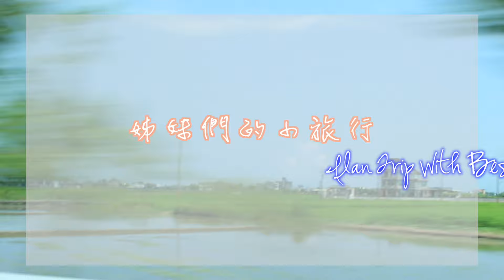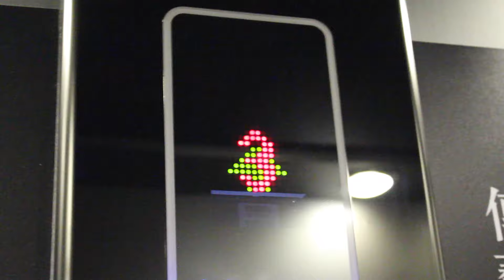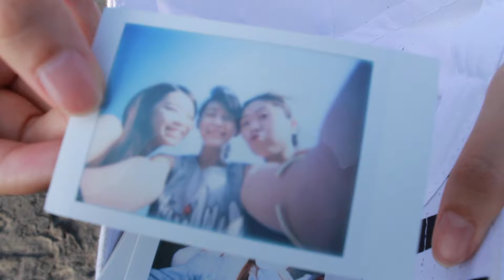宜蘭小旅行 | FunWithOprah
終於找到兩天假期跟姊妹去宜蘭ler~雖然下大雨但只要跟姊妹們一起~沒有計劃就是好計劃!!

難得會想帶著相機趴趴走~就跟我一起去玩吧!